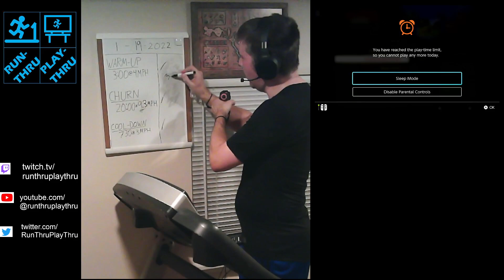Up&Running 2023.01.20 ~3:00@4MPH/20:00@9.3MPH/7:30@3MPH//3.675mi(Legend of Zelda:Ocarina of Time)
Quick recap: FASTER FRIDAY (now at 9.3 MPH for churn, which means a 20 minute 5K!). In-game, spent a little time on the grave yard tour before moving on to go find more gold skulltulas. After picking up several around Kakariko Village and in Hyrule Field, had 30, so went and got the Giant's Wallet. Went back to Zora's River to play the Sun Song to the frogs for another 50 rupees and then went back downstream to buy the last magic bean. Went to Gerudo Valley and floated down with a cucco to a crate that turned out to have a piece of heart inside. Exiting the ledge, ended up in the river, so had to navigate back through Lake Hylia and Hyrule Field to get back to Gerudo Valley. Once there, dropped down to find the next patch of dirt, where releasing some bugs revealed another gold skultulla before planting a magic seed there too. Afterward, navigated again down the river, by the lake, and back to Hyrule Field and had just arrived back there when the timer ended the session for the day.